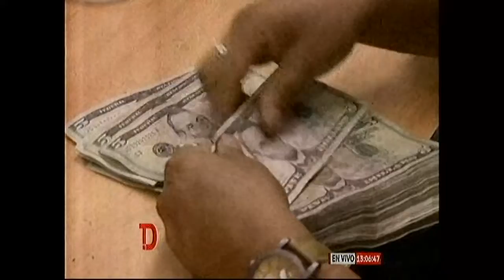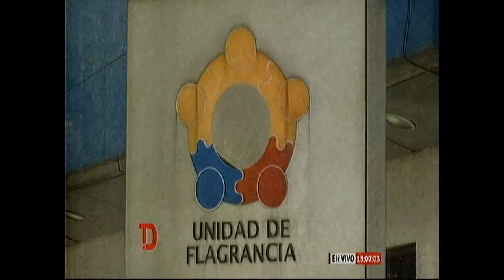ECTV Gamavisión Tarde 09 05 2019 Fiscalía inició con la recepción de versiones en el caso Arroz Verd